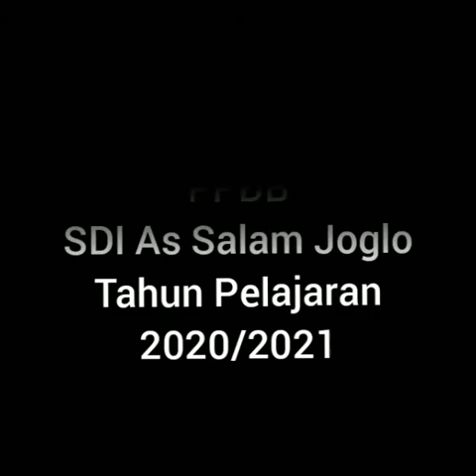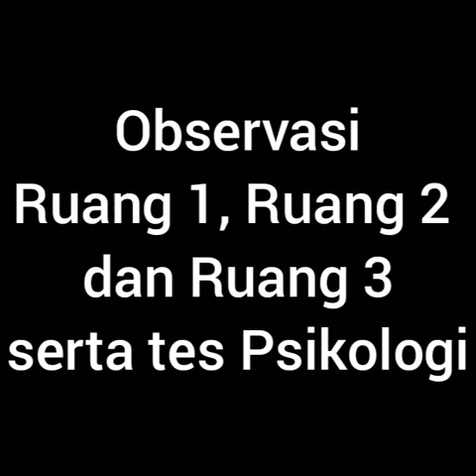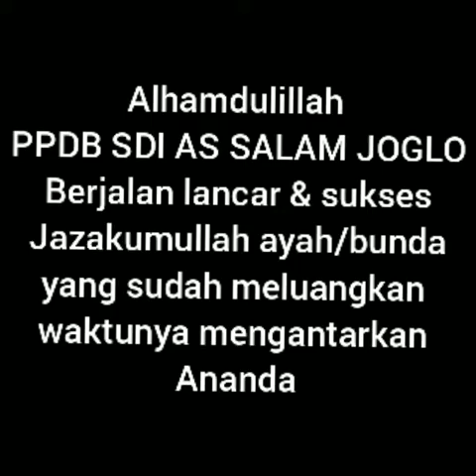PPDB SDI As Salam Joglo Tahun Pelajaran 2020/2021